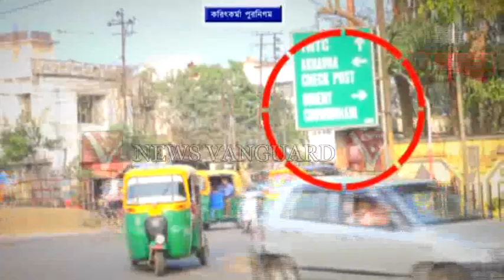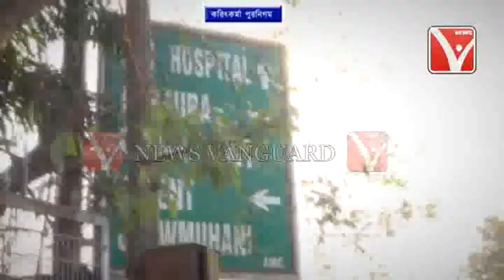কোথায় যাবেন? ওরিয়েন্ট চৌমুহনী? না, আপনি হয়তো চলে যাবেন প্যারাডাইস চৌমুহনীতে,স্মার্ট সিটির কি অবস্থা?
কোথায় যাবেন ? ওরিয়েন্ট চৌমুহনী ? না আপনি হয়তো যাবেন প্যারাডাইস চৌমুহনীতে দেখুন স্মার্ট সিটি রাজ্যে এমনই ভুলে ভরা রাস্তার দিক নির্নয় IGMচৌমুহনীতে,.,.,.Telecast on 23/02/2019